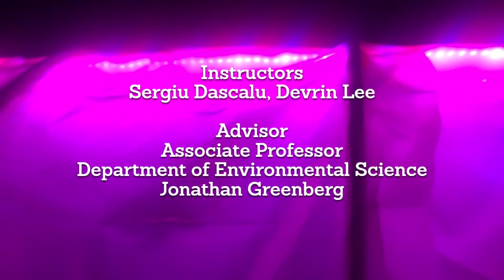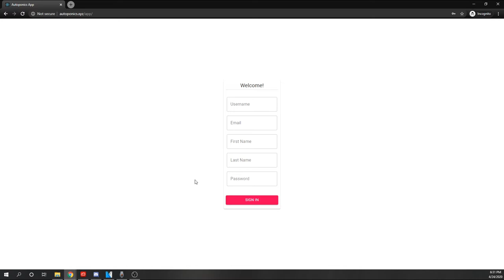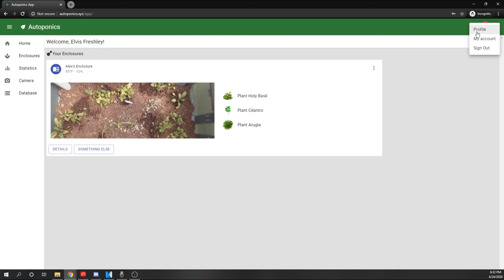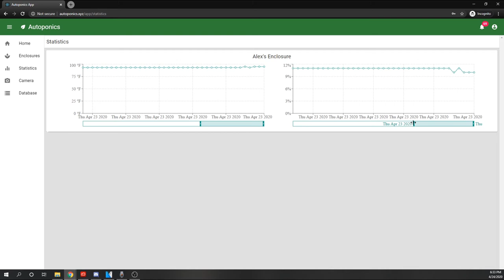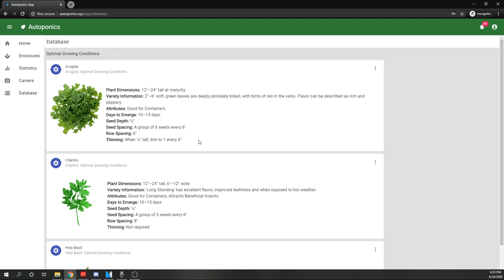Autoponics Senior Project Video🥺👉👈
CS 426 Senior Project in Computer Science, developed in 2019/2020 in the Department of Computer Science and Engineering, University of Nevada, Reno.